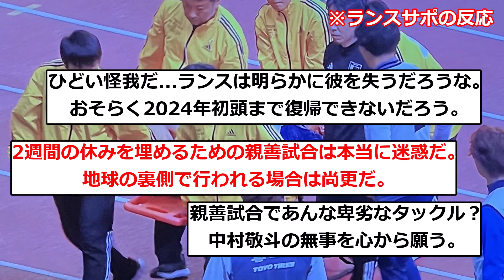中村敬斗への危険すぎるタックルに現地ランスサポが騒然！反応がこちらwwww